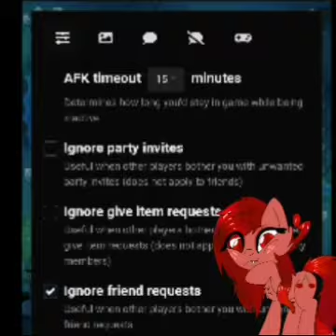REACTION TO PONYTOWN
Cherrylishious here Ah am reactin to ponytown key points Ah have will be in the video the sprites are made by yers truly enjoy the video!